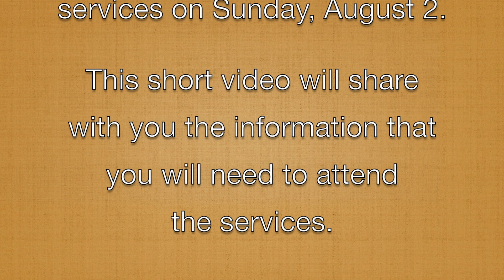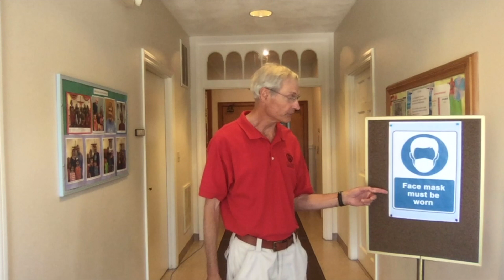Safe Sanctuary Worship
We are pleased to share with you the news that in person sanctuary worship services will resume this Sunday, August 2.  This short video will share with you the guidelines that will be followed so that we can do that safely for everyone.  Because we know that a number of people aren't ready to return to worshiping in the sanctuary we WILL continue to live stream the Sunday service.